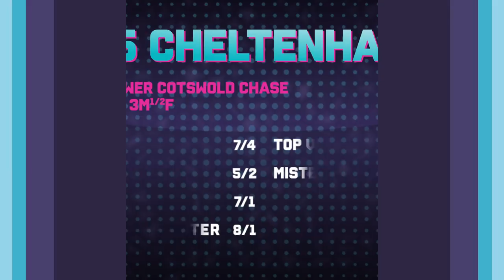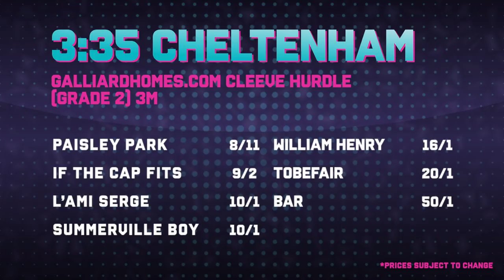"I broke my arm and the surgeon said I want you moving it!" | Peter Scudamore | What A Shout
In this week's What A Shout, the Racing Post's Dave Orton and co-host JJ Hamblett are joined by ace tipster Paul Kealy and former eight-time champion jockey, Peter Scudamore.

The team look at the big races taking place this weekend at Cheltenham and Doncaster, including the Cleeve Hurdle and the Cotswold Chase.

Gavin Lynch and David Jennings battle it out with who they think will win the Gold Cup come March.

The show features industry discussion too, with Peter Scudamore giving insight into what it's like to be injured as a jockey in light of Richard Johnson's injury.

Join us every week for all the Big Calls, Big Races, Every Friday.

18+ Gamble Responsibly